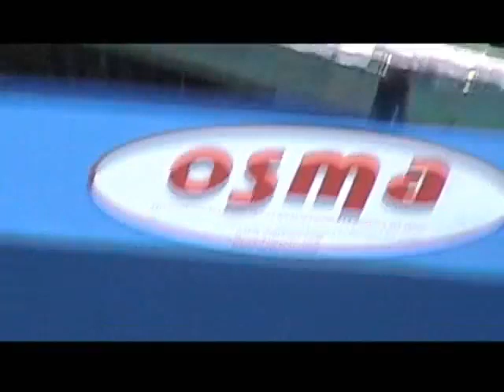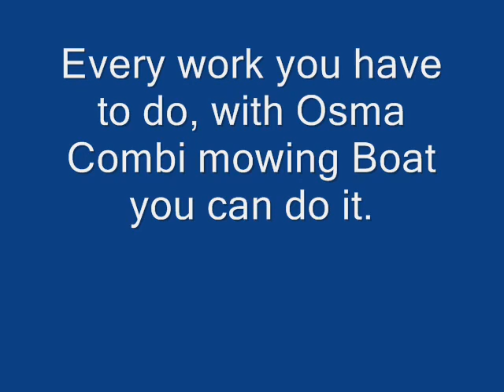Osma Combi nád és hínárvágó hajó - úszó munkagép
Az OSMA cég által fejlesztett és gyártott  hínár és nádvágó hajók a tartós csatornatisztítási,  feladatok és a hozzá kapcsolódó munkák minőségi elvégzésére alkalmasak. A felhasznált, kiváló alapanyagok következtében egy stabil szerkezetű, tartós, nagy élettartamú gépet kapunk. Az elektronikus műszerfal és visszajelző eszközök, az ergonómikus kialakítású kezelői pozíció, a biztonsági előírásoknak maximálisan megfelelő vázszerkezet mind-mind a hajó élettartamát és megbízhatóságát növelik.